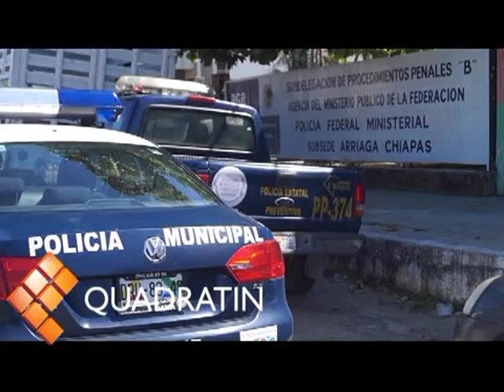Un muerto y 15 heridos en percance carretero en el tramo Pijijiapan-Tonalá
Erika Sánchez

Tonalá, Chiapas.- Una menor perdió la vida y 15 personas más originarias del municipio de Arriaga resultaron lesionadas al ocurrir un accidente en el Kilómetro 112 del Tramo Carretero Pijijiapan-Tonalá, autoridades de Protección Civil, Cruz Roja, Bomberos y grupos voluntarios acudieron al lugar de los hechos.

Las 16 personas - seis de ellos adultos y el resto menores de edad - viajaban a bordo de una camioneta Ford blanca con placas de circulación DL63321, de acuerdo a la información provenían del municipio de Acapetahua con Destino a Arriaga, al llegar al kilómetro 112 y por el exceso de velocidad el conductor perdió el control de la unidad para volcarse, esto fue dado a conocer por el Coordinador Regional de Protección Civil Jaime Mallorquín Solís.

Dos de los lesionados de nombres Luis Antonio Díaz López, de 9 años de edad y Maricela Pérez López de 42 años fueron trasladados al hospital del municipio de Pijijiapan en tanto 14 heridos fueron llevados por las ambulancias al hospital Juan C. Corzo de Tonalá entre ellos Karla Janet Ramos Durante de 13 años; Alondra María Ramos Durante, de 10; María de Jesús Durante Pérez, de 48 años; Gerónimo López Pérez, Julio César Díaz López; Gisela de la Cruz López, de 19; Verania Guadalupe Cruz Ovando, de 14 años; José Trujillo López,23 años; Viviana de la Cruz López, 18 años; Emilio Alexis Cruz de la Cruz, 6 años; Camila Cruz Cruz, 6 años; Ronaldo Fuentes López, 4 años; Jesús Jacinto Díaz López,16 años y Kassandra Itzel Ramos Durante, de 11 años, quien falleció en el hospital.

Los lesionados fueron atendidos de inmediato en el Hospital Juan C. Corzo y permanecen ahí en observación.

Por otra parte en el marco del operativo de día de muertos fue reportado un accidente el pasado Sábado con un saldo de ocho personas lesionadas por fortuna estas personas solo recibieron golpes y no hubo pérdidas humanas y en dentro de este operativo en Arriaga la Policía Municipal reporto la detención de una persona por la portación de un arma, el sujeto escandalizaba en la vía pública y amenazaba con disparar con un arma calibre 45 por lo que la corporación municipal en coordinación con la policía estatal realizo la detención y finalmente fue puesto a disposición de la Procuraduría General de la República en cuanto a los dispositivos de seguridad ubicados en los panteones no se reportaron incidentes.